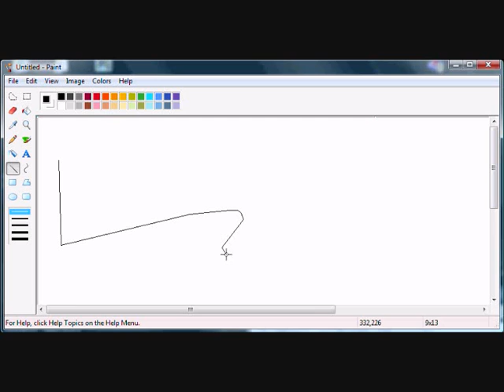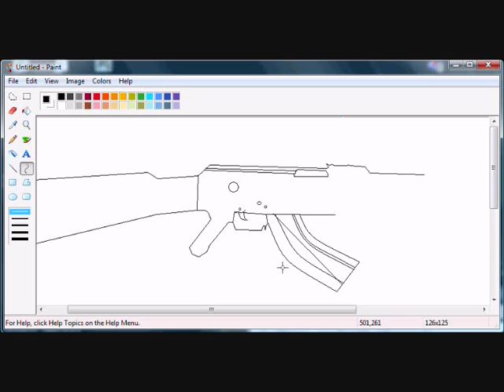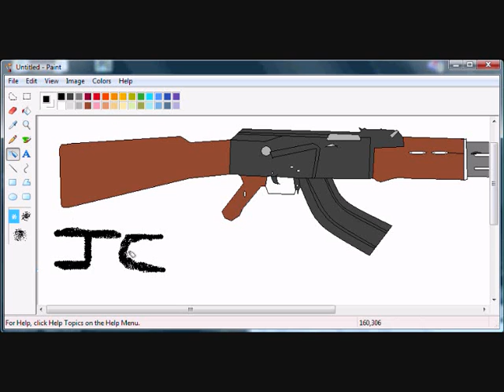AK-47 Call of duty Air-Soft Ms Paint Drawing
i just drew a ak47 in paint and posting on Youtube